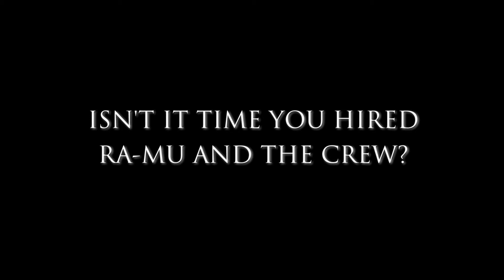RA-MU AND THE CREW || DJ'S TIRELESSLY WORKING TO MAKE YOUR DAY FLAWLESS || NOW BOOKING FOR 2023